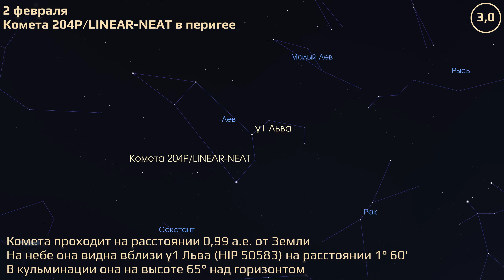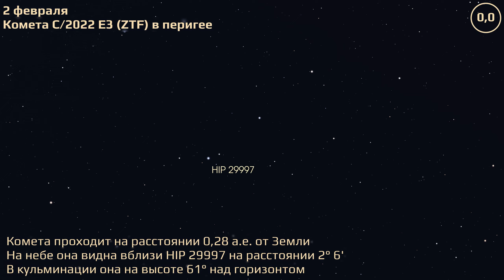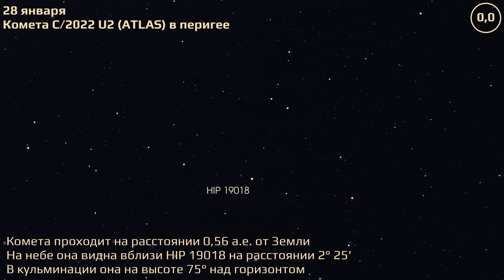Владивосток. Зима 2022–2023 гг. Редкие астрономические события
Владивосток. Редкие астрономические события. Зима 2022–2023 гг.

Расчёты положения небесных тел привязаны к местоположению маяка Токаревского.